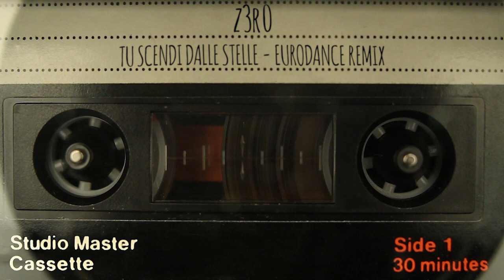z3r0 - Tu Scendi dalle Stelle - Eurodance Remix - COPYRIGHT FREE MUSIC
Remix della canzone tradizionale Natalizia "Tu scendi dalle stelle" libera da copyright.

💾   DOWNLOAD
If you like, you can use my music, in any type of project. It's free, no copyright, just make sure to mention my YouTube channel.

Se ti piace la mia musica puoi utilizzarla in qualsiasi tipo di progetto. È gratuita, libera da copyright, basta citare il mio canale YouTube.

Video: videvo.net